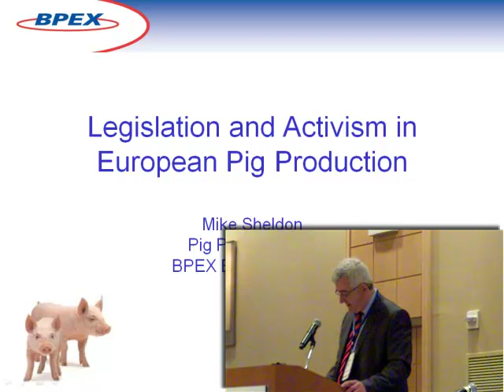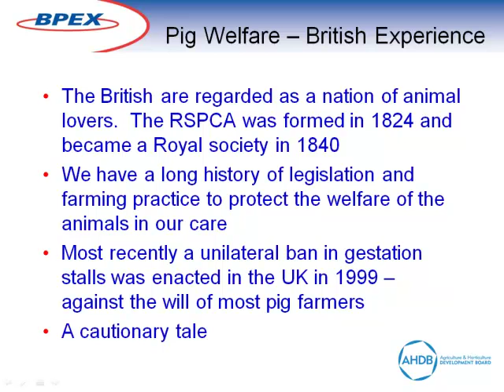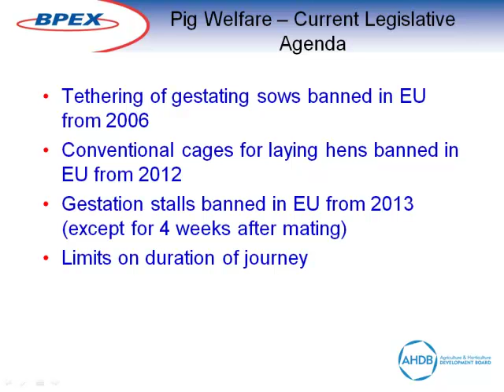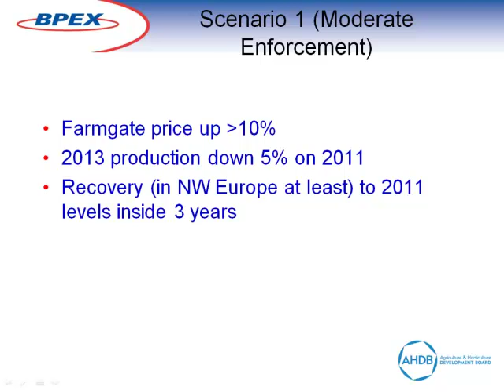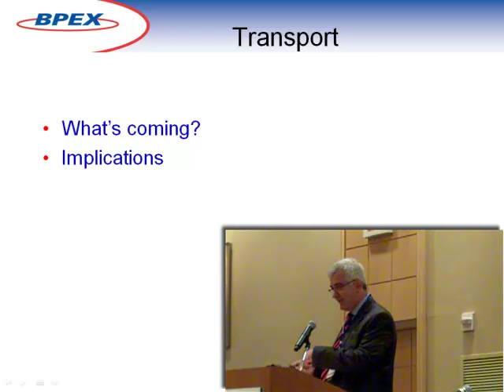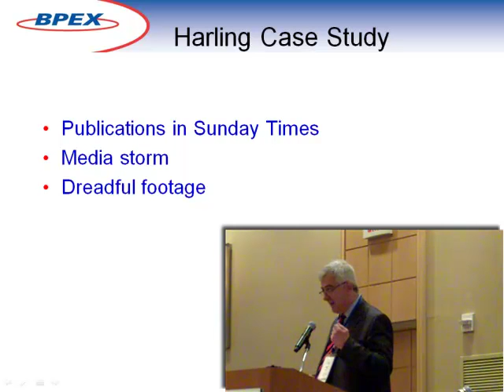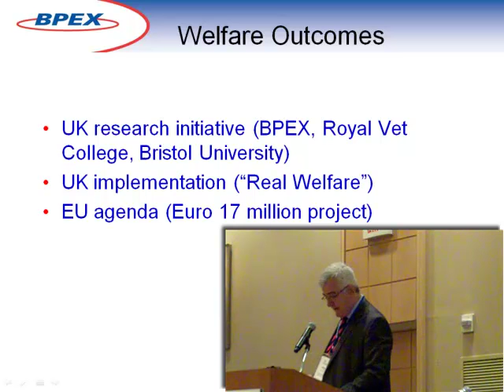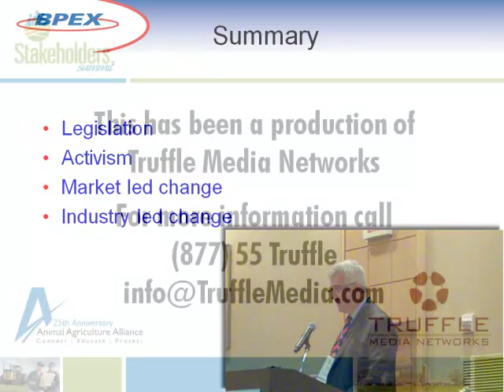Mike Sheldon - Lessons Learned From Europe -- Regulatory Burdens and Activist Influence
Lessons Learned From Europe ? Regulatory Burdens and Activist Influence - Mike Sheldon, Greenway Farms Limited Managing Director and BPEX Member, from the 2012 Animal Ag Alliance Stakeholders Summit, Real Farmers Real Food, Celebrating Tradition and Technology, May 2-3, Arlington, VA, USA.